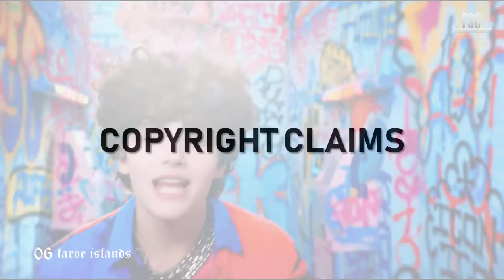First Semi-Final / Fabulous Song Contest #20 / 🇳🇿 Wellington, New Zealand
Welcome to the Fabulous Song Contest #20. The contest is taking place in Wellington after the New Zealand victory in the 19th edition with their song "Lay Me Down" by Ben Hazlewood, which got a total of 230 points.